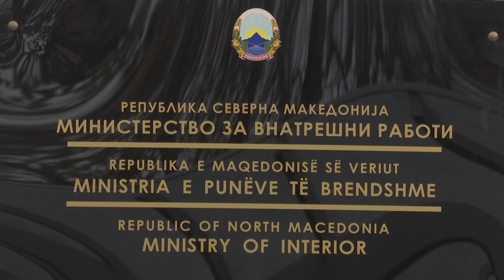Станарите од зградата во Чаир може да останат бездомници, можено е пожарот да ја нарушил статиката